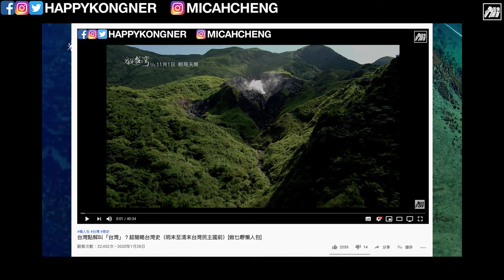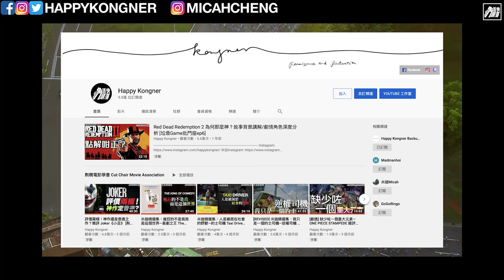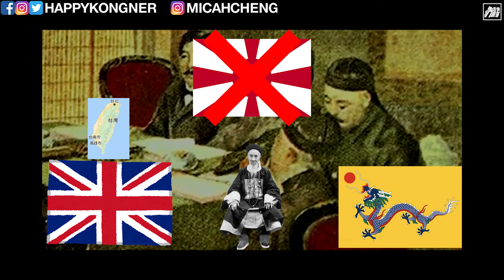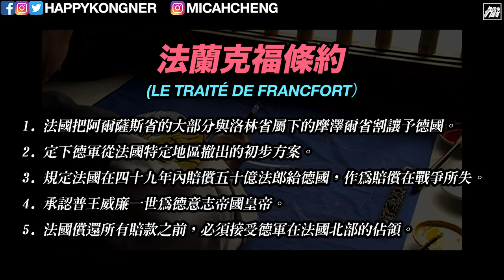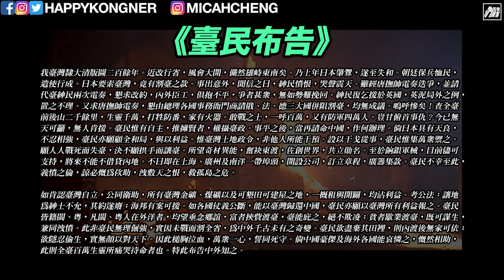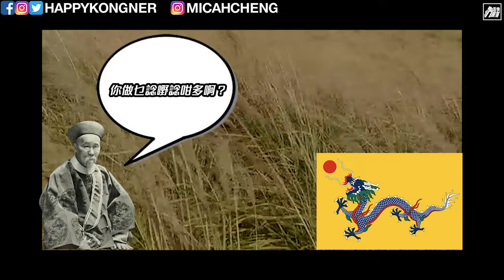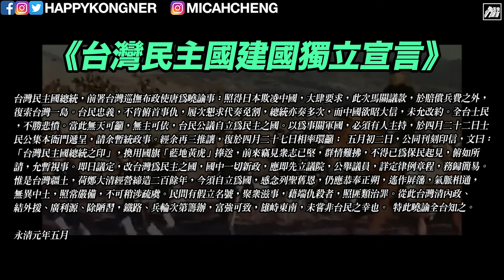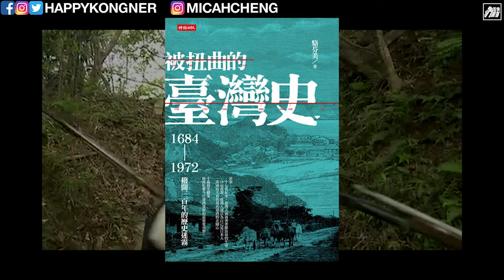臺灣民主國真係好「民主」？超簡略台灣史—台灣民主國 [做乜嘢懶人包]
（Kongner有關道尼嘅「三不一沒有」原則：不主動要求；不鼓勵追求；不抗拒收受；弟兄姊妹沒有必要道尼的理由，所以大家隨緣樂助，切記係唔收八達通，多謝大家支持）

同朋友一齊成為Kongner嘅一份子！

資料來源：
王育德- 《台灣—苦悶的歷史》
駱芬美 - 《被扭曲的臺灣史：1684～1972 撥開三百年的歷史迷霧》

我哋嘅圖片同影片大多都係網上搜尋到嘅資源。